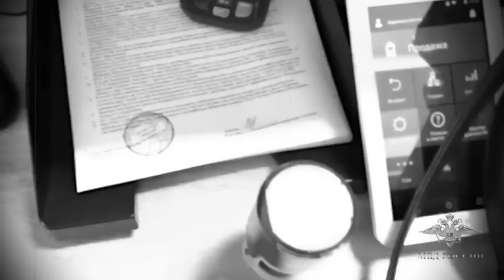026 На Севере - МОШЕННИКАМ жить или УПК-карусель от ОП № 3 УМВД России по г. Мурманску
ОП № 3 УМВД России по г. Мурманск во главе начальника Чухарова Н.В. устроили “карусель” по заявлению о совершении преступления - одинаковые процессуальные решения об отказе в возбуждении уголовного дела в отношении мастеров-мошенников, которые обманывают Мурманчан.

ДЕЛО: "ХОЛОДИЛЬНИК"
1 СЕЗОН